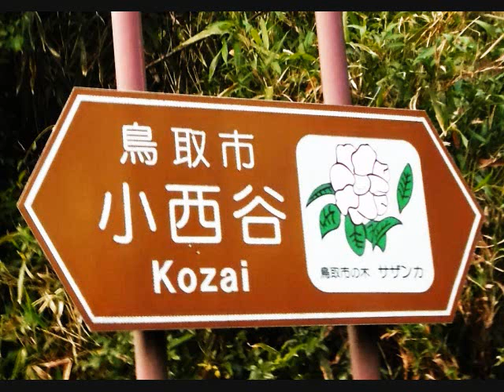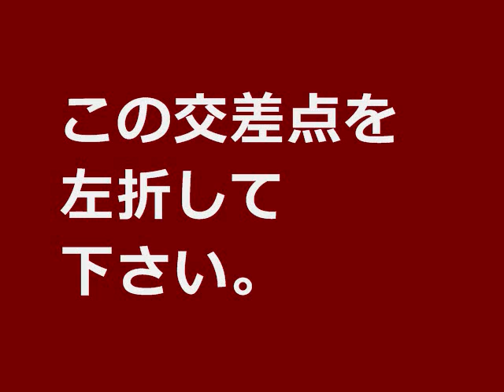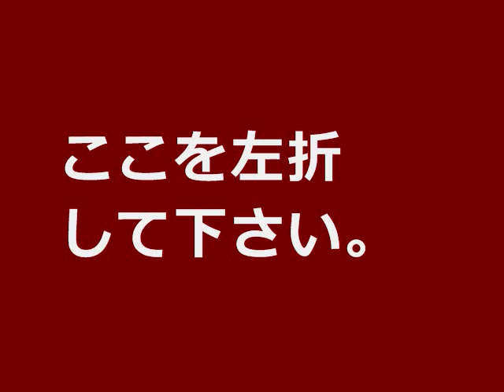鳥取駅から約3kmの所にある棚田の聖地「小西谷」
鳥取駅からレンタサイクルで簡単に行ける場所に、棚田の聖地「小西谷」があります。